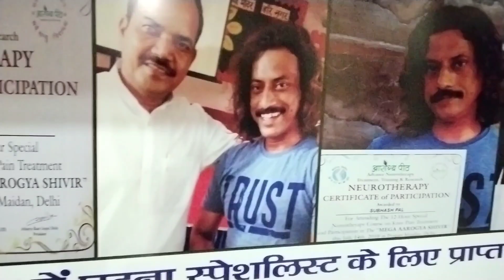15 साल पुराने घुटनादर्द में मात्र 10#मिनट में पूर्ण आराम।